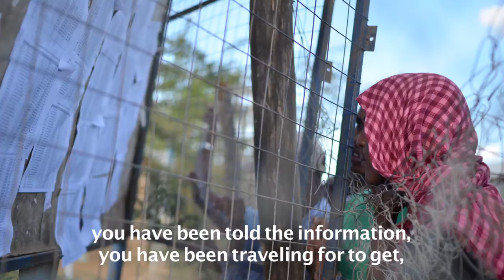Dadaab, Kenya - Digital Survey Captures Refugees' Information Needs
Refugees living in Dadaab, Kenya are in desperate need of information. Working with Star FM, Radio Ergo, International Media Support, and with support from the Norwegian Refugee Council (NRC), Internews set out to understand the information needs of camp residents, using new survey methods designed by EpiSurveyor on smart phones, intended to increase the efficiency of data collection and hasten response time.